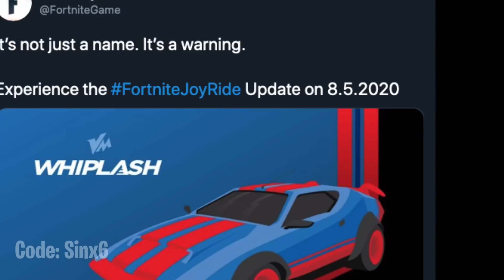*NEW* CARS Teaser & RELEASE DATE..! (Item Shop) Fortnite Battle Royale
Fortnite Battle Royale NEW Cars Teaser and Cars Release Date Announcement! Also today's NEW item shop cosmetics! Today we have Dominion and Starflare skins BACK! Alongside a NEW wrap called Stylish Stripes and Windmill Floss Emote! New item shop showcase..